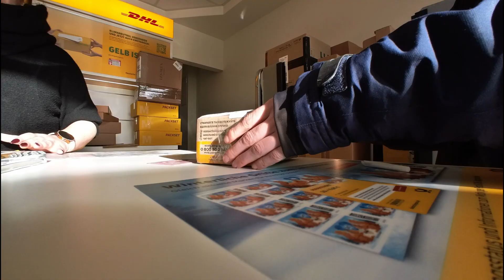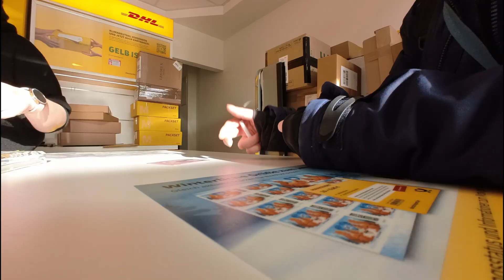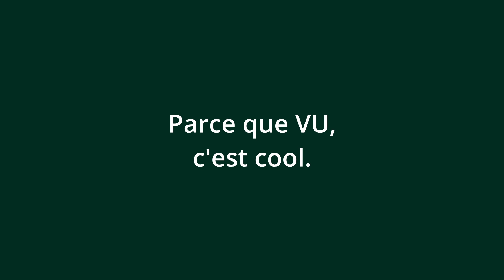VLOG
Je décline toute responsabilité d'incompréhension due au montage.
*je prends pas de X*nax